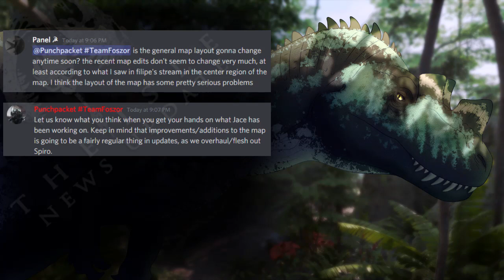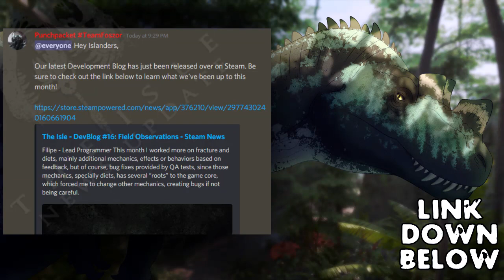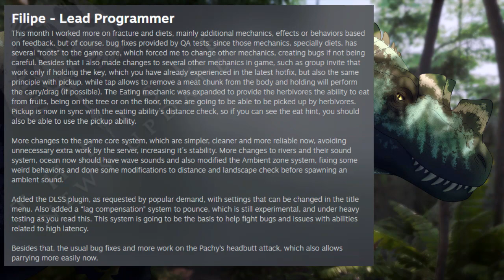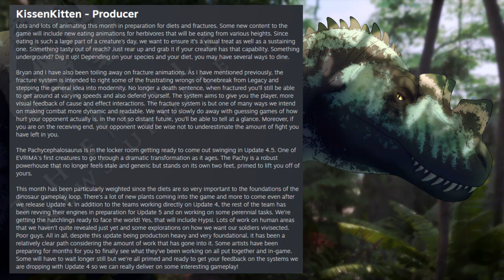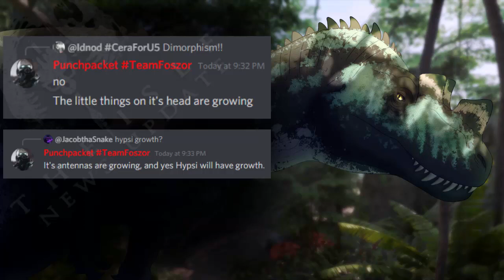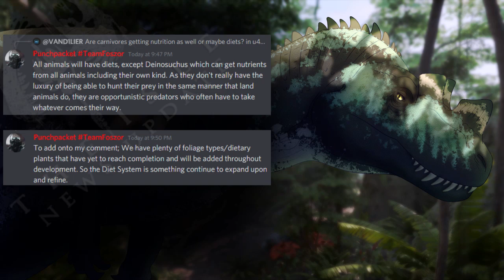The Isle News Updates: Devblog, Hypsi Growth, Map Things, and More